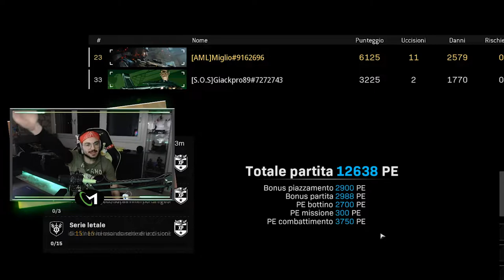Il Bullfrog è ancora op??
Ti aspetto dal lunedì al giovedì in live su Twitch dalle ore 21:00!

- Processore : i7 6800k
- Scheda madre : Asus strix x99
- Scheda video: Gtx 1080 ti Custom asus
- Ram: 32 gb fury 2133 Mhz
- SSD : Samsung 850 evo 250 gb
- HDD : WD blue da 1t
- Case: Corsair 750 d airflow edition
- Dissipatore : Hydro H110i corsair
- Alimentatore : CS 750 M corsair